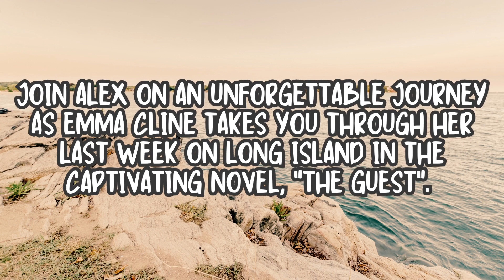"The Guest" Book Summary by Emma Cline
Join us in this video summary as we explore "The Guest" by Emma Cline and Alex's enigmatic journey through gated driveways and sun-soaked dunes in Long Island.